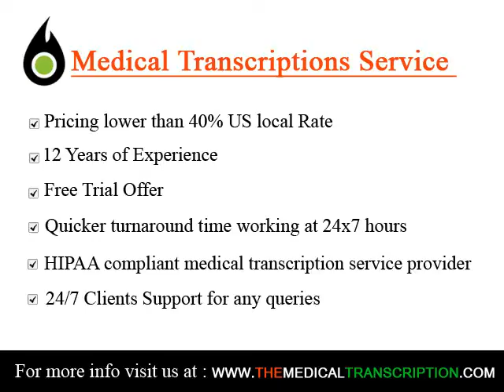Medical transcription Specialists Dallas